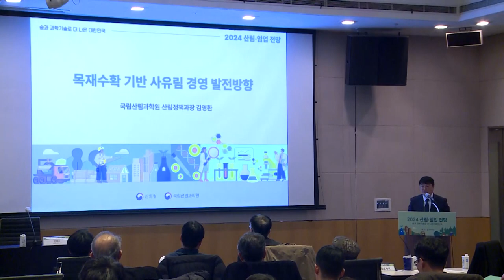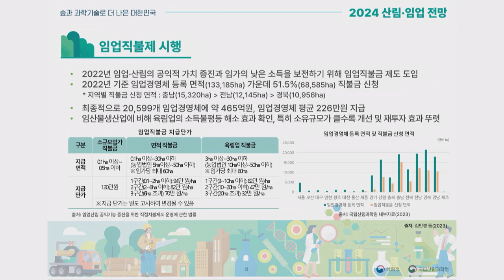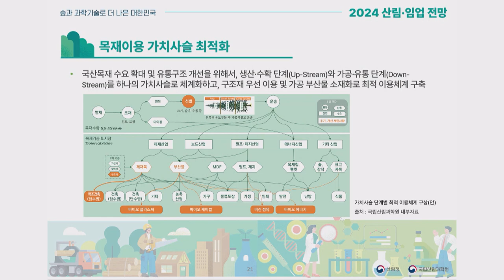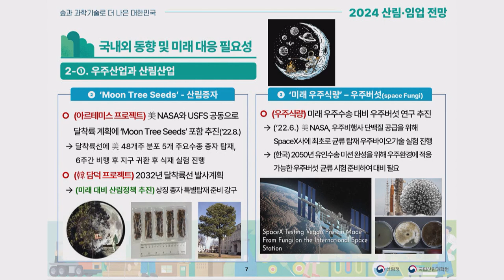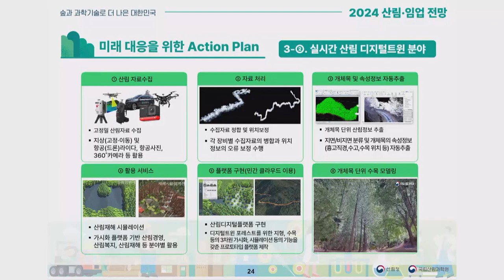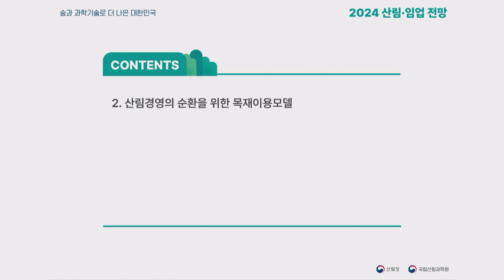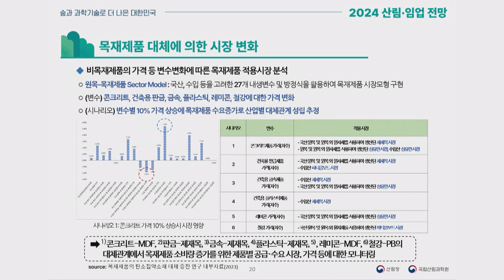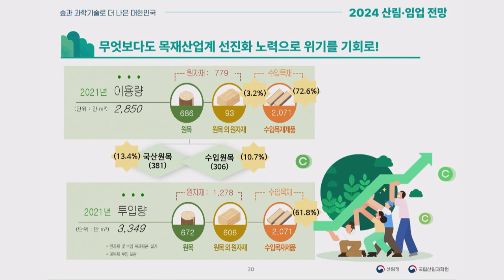2024 산림 임업 전망 [2-1 숲으로 살리는 경제]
제2부 특별세션에서는 ▲숲으로 살리는 경제 ▲숲으로 올리는 소득 ▲숲으로 지키는 환경 ▲숲과 함께하는 삶을 주제로 새 시대를 선도할 산림과학 기술과 정책에 대해 논의하였습니다.
제3부 전망세션에서는 임업인, 목재산업, 산림관련 서비스산업 관계자를 위하여 임산물, 단기소득 임산물, 산림서비스 산업의 동향과 전망에 대한 발표와 전문가 토론이 진행되었습니다.